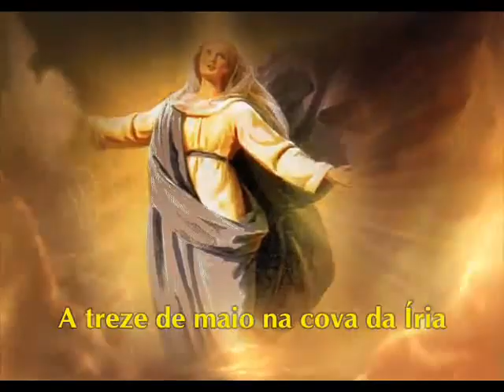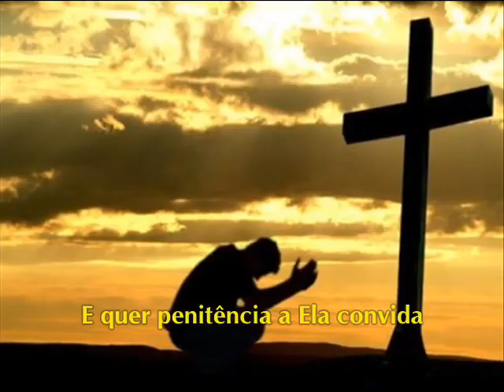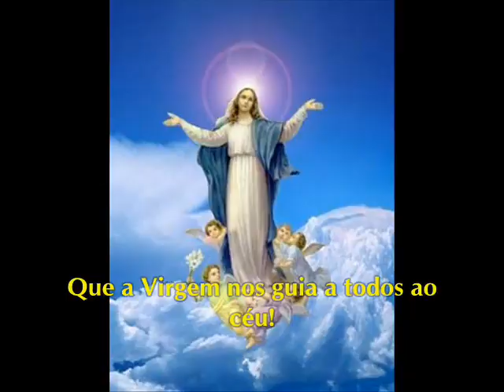A TREZE DE MAIO - LOUVOR A NOSSA SENHORA DE FÁTIMA - ARAUTOS DO EVANGELHO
VÍDEO PUBLICADO PARA LOUVORES A NOSSA SENHORA DE FÁTIMA... NESSE 13 DE MAIO DE 2021...

UMA BELA INTERPRETAÇÃO DO LOUVOR À NOSSA SENHORA DE FÁTIMA.